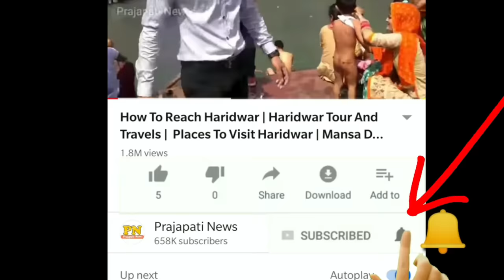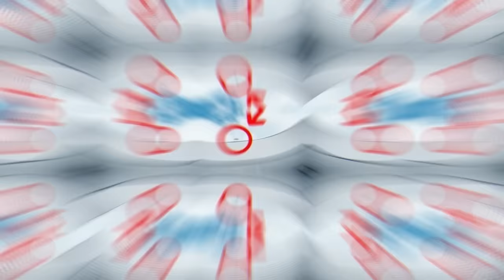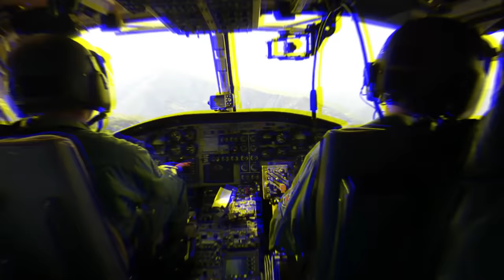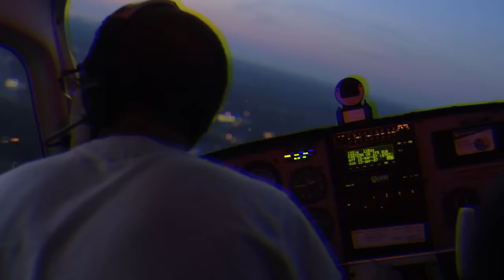हवाई जहाज़ में ये कुछ भी होता है कोई विश्वास नहीं करेगा | Airplane Facts In Hindi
airplane ke andar ki video
airplane air hostess
air hostess secret
air hostess ki training

today in this video see about airplane facts in hindi and airplane ke andar ki video full explanation in hindi

The chimes you hear during a flight are actually a secret code. plane ticket flight. They're usually nothing scary .

Queries Solved :-
american airlines secrets
airport secrets in hindi
aeroplane in hindi
hawai jahaj in hindi

Your smartphone won't bring down the plane. Flight canceled? Surprising objects are hidden throughout every airplane. The airline can't keep you on a delayed plane. Your pilot is more tired than you think. The airline may owe you a lot of money for your lost bag. Skip the airplane meal